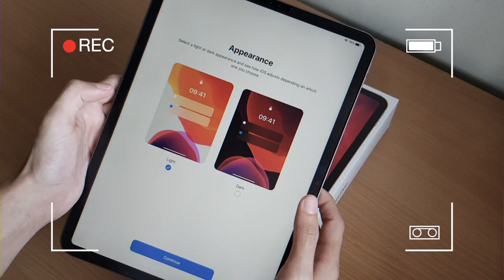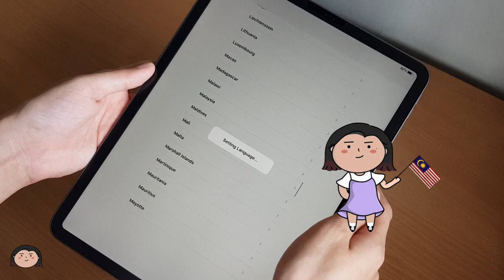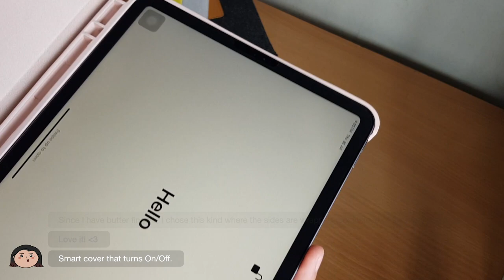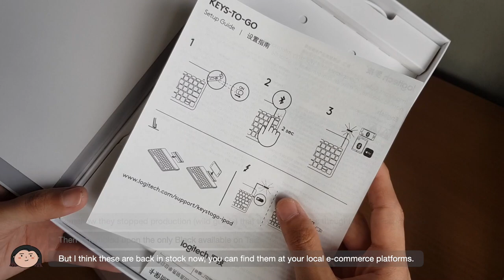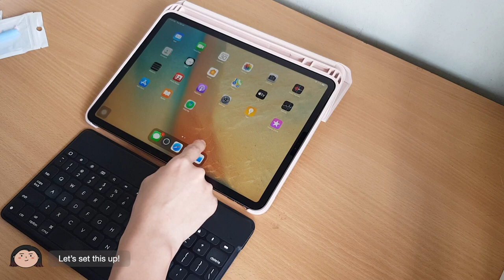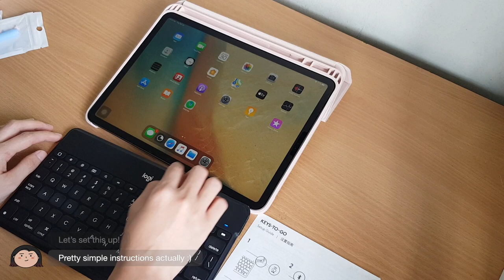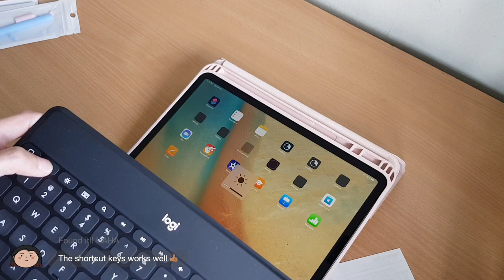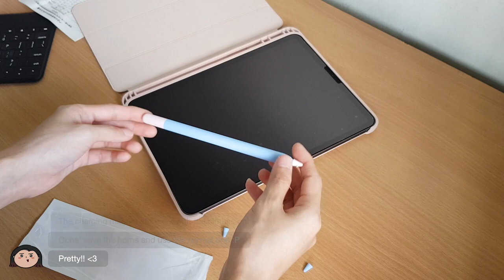Unboxing | 2020 iPad Pro 11" + Taobao Accessories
Hi everyone! Here's an unboxing video of the 2020 iPad Pro and some accessories from Taobao :)

- iPad Pro 2, 11 inch, 128GB WiFi, Space Grey